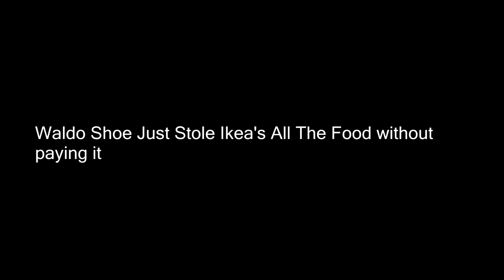Waldo Shoe Idiotic Adventures Episode 3 Waldo Shoe Goes To Ikea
Waldo Shoe Goes To Ikea Last Time He Was With Running Mailman
Jose Guzman And Plus He Is In Canada Waldo Been To Ikea Before Over A Year Ago And He Stole The Food In Ikea